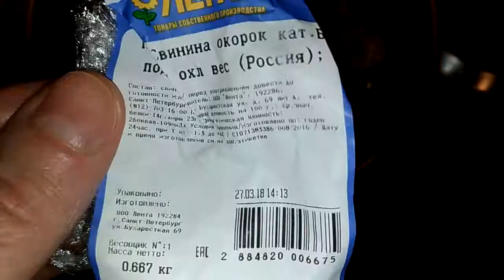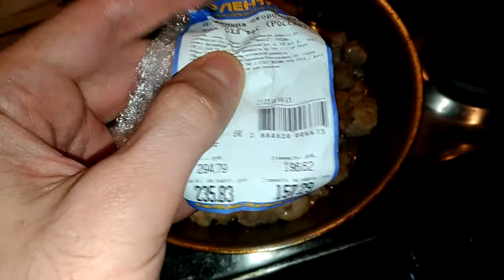МНОГО ВОДЫ В СВИНИНЕ